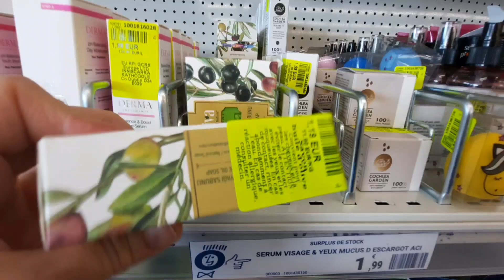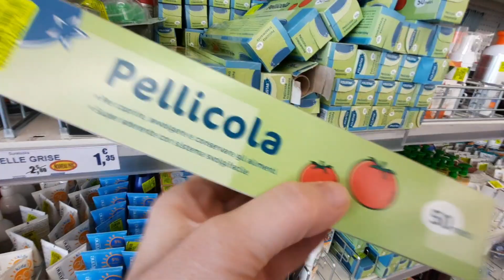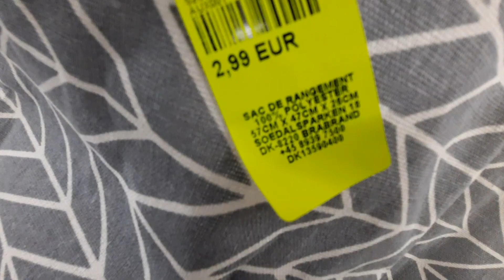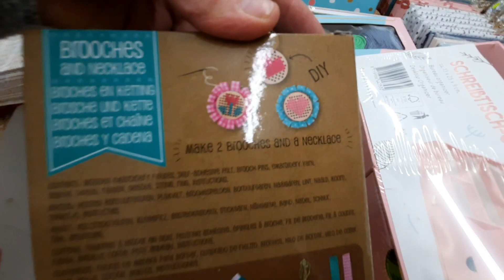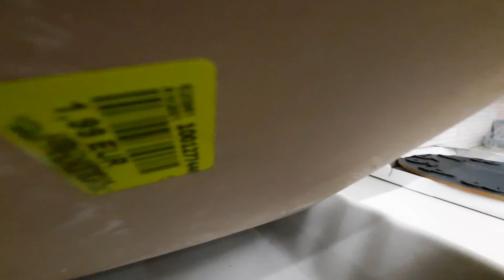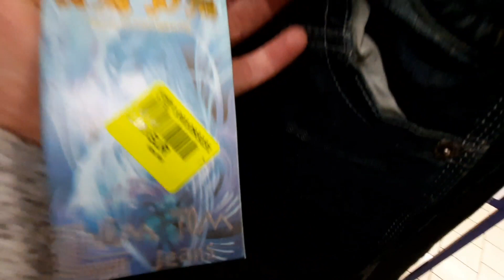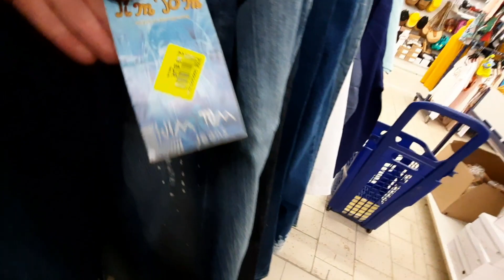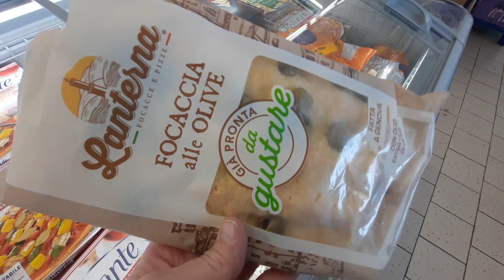ARRIVAGE NOZ- noz arrivage du 23 Septembre 2022#nozaddict